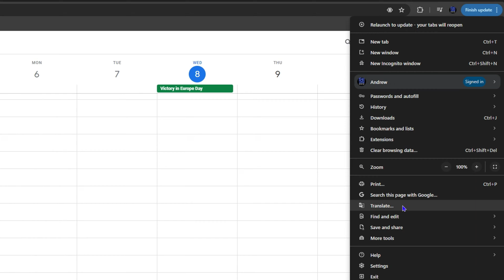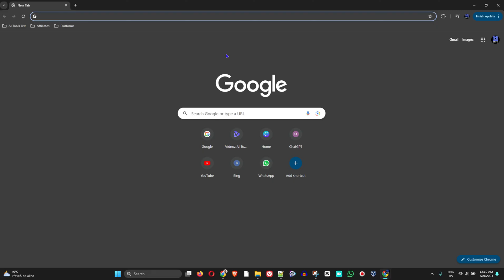How to Install Google Calendar App on Windows 11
In this tutorial, I show you How to Install Google Calendar App on Windows 11.